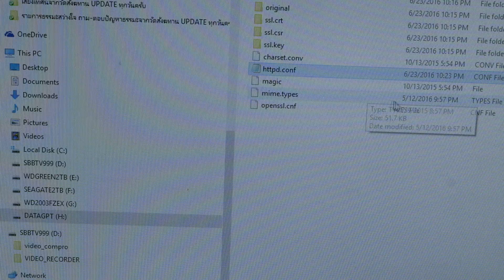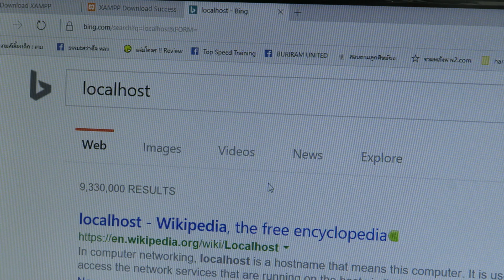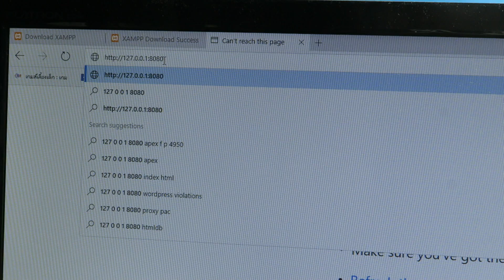วิธีแก้ปัญหา xampp start apache ไม่ได้ โดยวิธีเปลี่ยน port ครับ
xampp มัน start apache ไม่ได้
Start Service Apache ไม่ได้
Apache ใน XAMPP กด start ไม่ได้
ลง XAMPP แล้วมัน start Apache ไม่ได้
วิธีแก้ปัญหารัน apache ไม่ได้ใน xampp